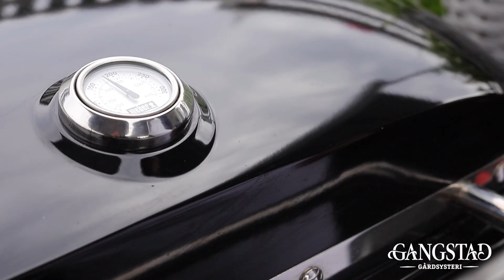Gangstad Camembert på grill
Gangstad Camembert på grill, med Gauderpølse fra Inderøy Slakteri og grønnsaker.
Kokk Lars Erik Vesterdal.